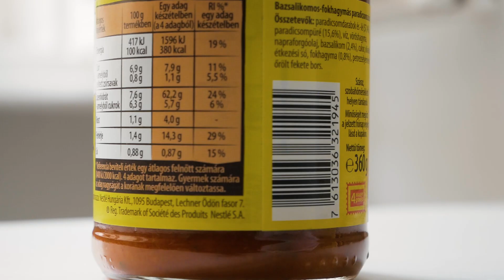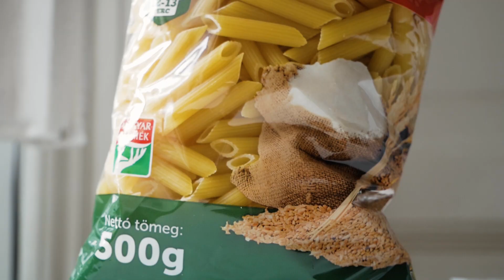Bazsalikomos fokhagymás tészta